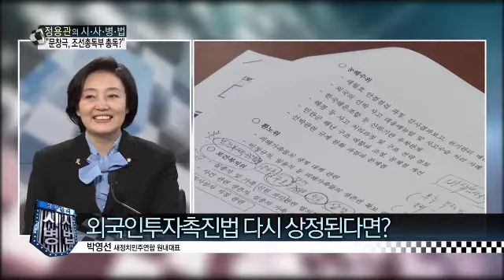취임 1개월, 박영선 원내대표가 보는 국정현안_채널A_시사병법 33회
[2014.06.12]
출연: 박영선 새정치민주연합 원내대표

청와대 정무수석 조윤선 여성가족부 장관
첫 여성 정무수석 탄생 어떻게 평가?

박영선 "김기춘 실장 유임해도 박근혜 대통령에게 도움 안 될 것"

여성 정치인이 보는 여성 대통령 리더십?
박영선 "박근혜 대통령, 국정의 어려움을 야당과 함께 나눠 들어야"

朴 박근혜 대통령 순방, 전순옥 새정치 의원 동행
야당 의원이 대통령 순방에 동행하는 건 처음
전태일 동생 전순옥 의원, 대통령 순방길 동행

김영란법 통과 미뤄지는 이유는?
김영란 법에 언론인도 포함?

박영선, 알고 보면 부드러운 여자?

외국인투자촉진법 상정 반대로 예산안 처리 난항
외국인투자촉진법 다시 상정된다면?

8분기 연속 종편 1위! 채널A 시청자 만족도 A+ ○ 기사 보기

〈평일〉
08시 00분 라디오쇼 정치시그널 (유튜브 라이브)
08시 50분 김진의 돌직구 쇼
10시 20분 김진의 더라방 (유튜브 라이브)
12시 00분 뉴스A 라이브
15시 50분 강력한 4팀
17시 20분 뉴스TOP10
19시 00분 뉴스A

〈주말〉
12시 00분 토요랭킹쇼·뉴스A 라이브
17시 40분 뉴스TOP10
19시 00분 뉴스A